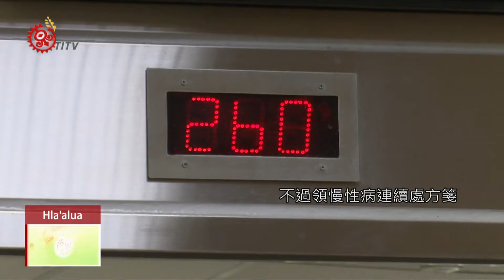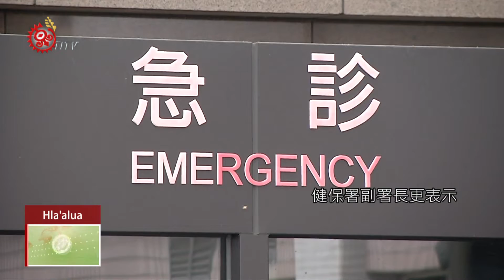醫療分級 健保署強制大醫院減2%門診量 2018-07-29 Hla`alua IPCF-TITV 原文會 原視族語新聞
kihlamuhlamu taparana maisasavusavuan ʉ  marihlamas ʉ  pakitana
醫療分級 健保署強制大醫院減2%門診量

許多慢性病的民眾，拿著醫師開的連續處方箋，固定1到2個月回診，追蹤並穩定病情。

不過領慢性病連續處方箋，以及生病就喜歡往大醫院看診的民眾要特別注意了，因為國人喜歡到大醫院看病的現象存在多年，造成大醫院患者爆量，健保署近年陸續實施多項措施，包括提高大醫院就診費用、轉診有費用可減免，更在今年要求大醫院減少2%的門診量，來解決人滿為患的現象。

健保署副署長更表示，過去多以鼓勵性質，請大醫院配合，但是接下來如果有一季未達減量2%，就不給付相關健保費。不過即使醫師有意轉診，但要如何改變民眾就醫習慣，也是一大考驗。